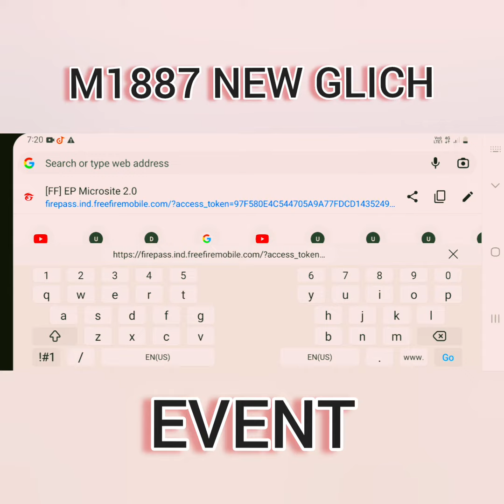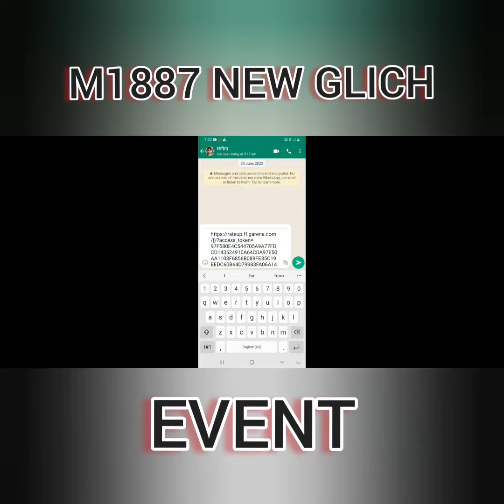new glitch free fire new glitch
Hii
I am deadpool gamer
I am not good ff player
you are best player in free fire
your family is worldwide family 👪 💜